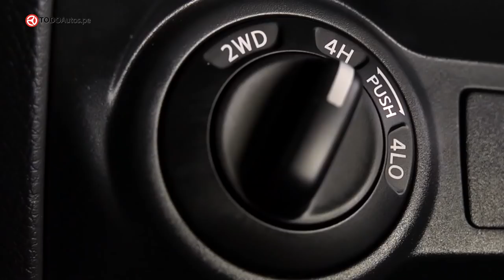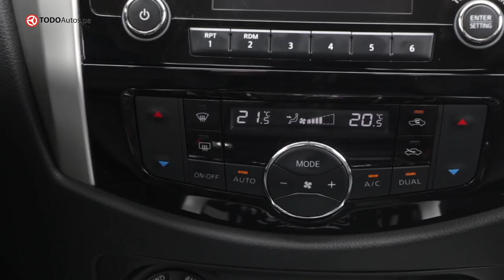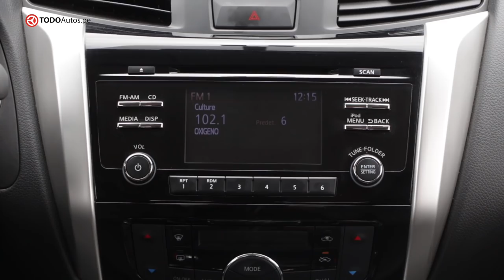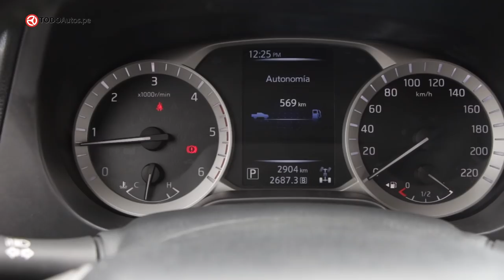Nissan NP300 Frontier: Lista para todos los caminos ​​| TODOAutos.pe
En esta oportunidad la pick up de Nissan pasa por la duras pruebas off road de Bruno.
Así que ​​​​► ¡Dale Play! y mira el rendimiento de la NP300 Frontier.

Prueba/Test Drive/Review/Revisión Completa/Noticias

Nissan NP300 Frontier

Todo sobre la Nissan NP300 Frontier